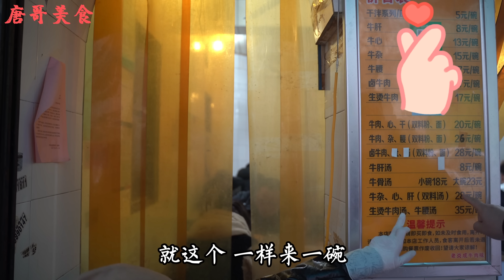7点和阿华在武汉喝早酒，1块一杯酒，生烫牛腰子牛大骨，太解馋了【唐哥美食】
7点和阿华在武汉喝早酒，1块一杯酒，生烫牛腰子牛大骨，太解馋了【唐哥美食】

唐哥美食 武汉 牛腰子 "我们的视频着重展示美食制作过程，所有食材的来源都符合合法和道德标准。"